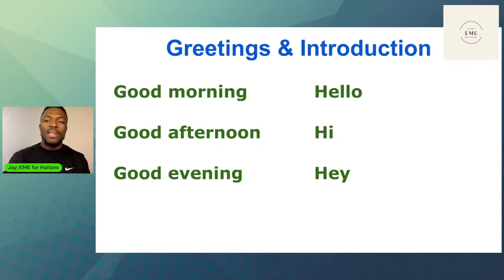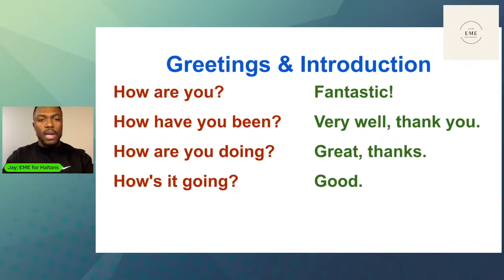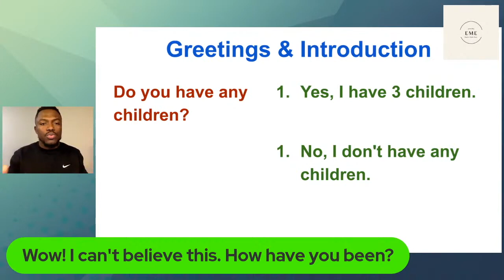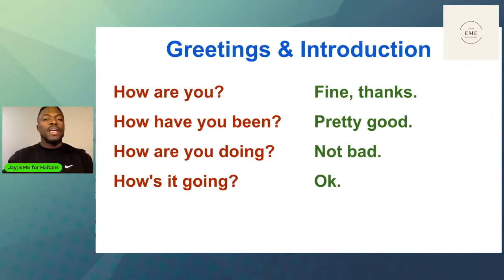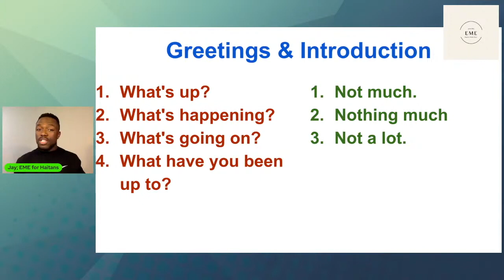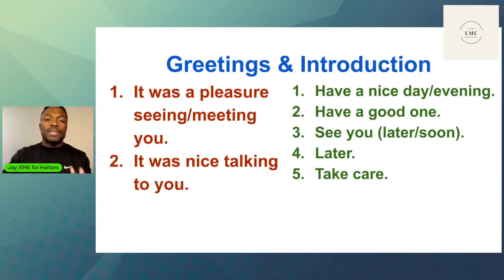Diferan Fason Pou w Salye Moun an Anglè epi Mande Kòman yo ye. Greetings. Aprann Anglè. Pale Anglè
Different ways to great people in English.